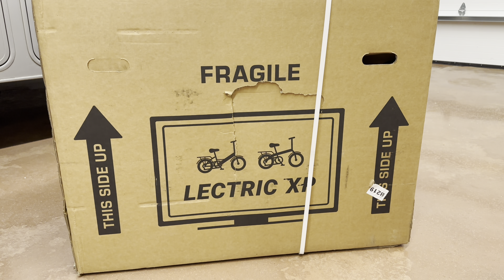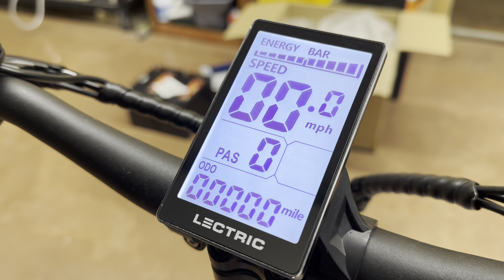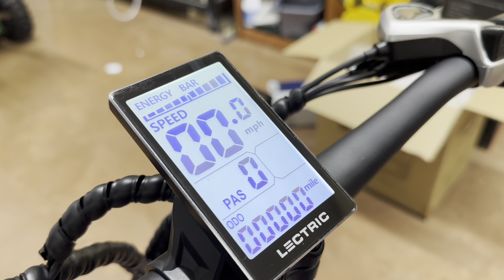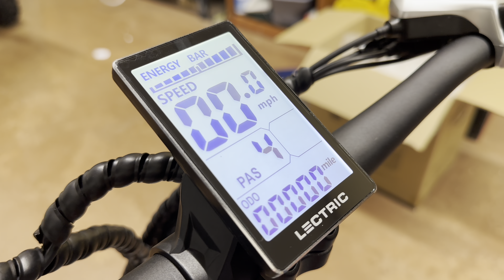New & Improved Lectric XP 3.0 Step-Thru Ebike Review!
In this episode of Wandering Wagners we showcase the New & Improved Lectric XP 3.0 with a Review!

Lectric sent us these bike to do a full review and it only made sense for us to do this because we've had the @LectriceBikes XP 2.0, and XPremium bikes so we could make a true comparison.

We DO NOT get paid for this review and we DO NOT make any money from Lectric!

Chapters:
00:00 Intro
00:30 Unboxing & product info
05:27 How we travel and Store Bikes during Travel
05:59 Unloading and snapping bikes together
06:50 Roding and Testing bikes
09:36 Final Thoughts

We unboxed, tested and had a lot of fun on these bikes! We both like them better than the 2.0 and the 3.0 is Mikes favorite! I still am torn between the XPremium and the 3.0 for being my favorite so far.
We disliked the seat on the bikes however, that's an easy fix with a quick swap out to their comfort package or another favorite bike seat that you prefer. They are available NOW and are only $999. Of course if you'd like a deeper discount the XP 2.0's are being offered at an even lower cost now that the 3.0 are out and available!

Bottom line is we really enjoy the updates that the 3.0 offers over the 2.0 and we really would recommend this bike! We are excited to use them a lot more!

Level your RV with your phone with RV Leveler Pro:
Save 15% with code WWagners